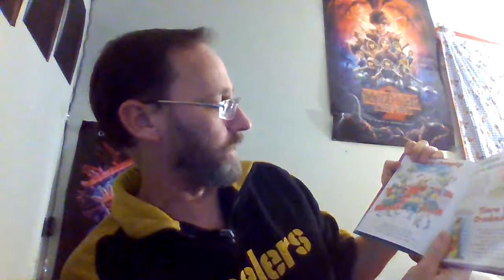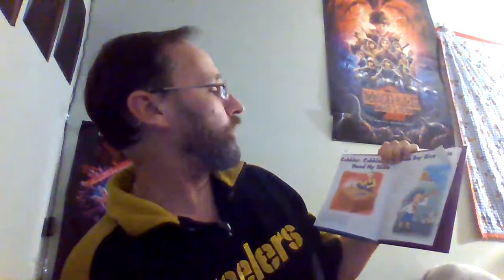Mr. Doerrman Read Aloud May 11